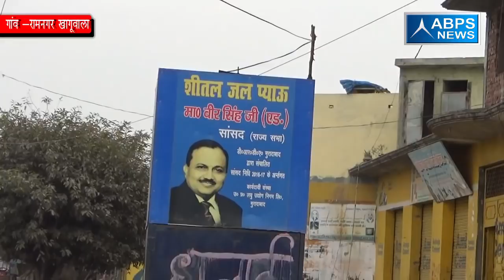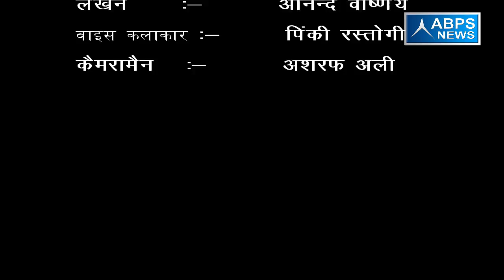ग्राम रामनगर खागूवाला, ब्लॉक ठाकुरद्वारा, जिला मुरादाबाद